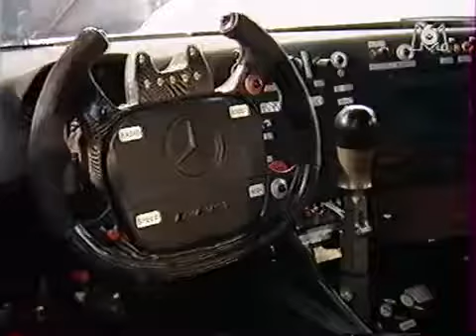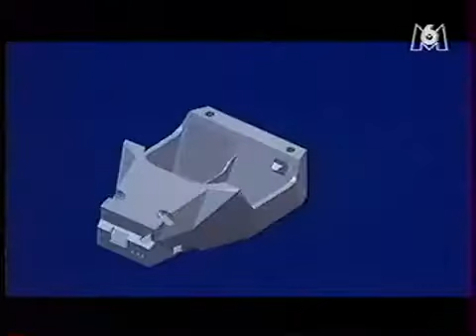Mercedes CLR 1999-- "Turbo" TV